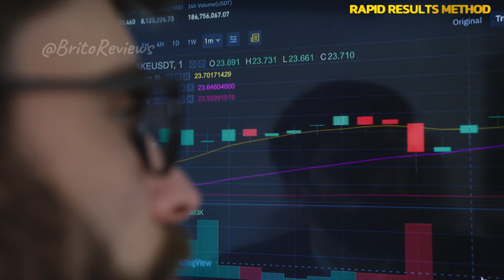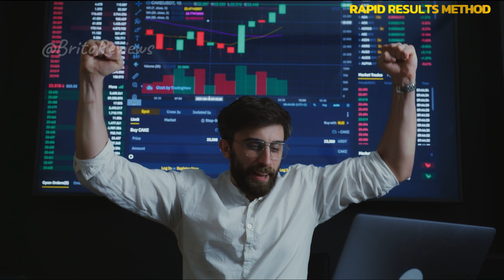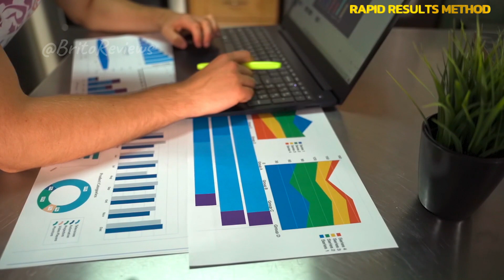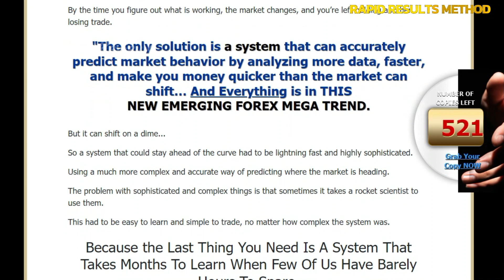Rapid Results Method Review | Does Rapid Results Method Works? | Honest Review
Hi, how are you? My name is zack and today I'm going to talk about the fast results method. an advanced training and coaching program that teaches all the basic details about forex trading. But first I want to give you an important warning. Due to the success of sales of Fast Methods. Many frauds and scams are appearing with fake sales and fake websites. And for your safety, I left the link of the official site in the description of this video, with special discount for you.

 Rapid Results Method is an advanced training and mentoring program that teaches you all the basic details about forex trading. It teaches the signal recognition alert system that every novice and experienced trader should understand. Due to the high competition, only those who follow the trends and are well informed and trained survive here. Although the forex market has become volatile, it is really helpful for traders to make more money. According to the producer of the training Russ Horn, With the right training, just a few hours on this system will help you understand how to make money quickly.

The best part is that the earnings start on the spot, without wasting any time. There is no more time, waiting period or unsuccessful attempts, and the success rate is very high, making it seem like free money. The purpose of creating this program is to meet the current market needs and conditions, and to get people to fix their ways of earning more money.  Russ Horn, one of the most successful marketers, mentors and forex traders. Using algorithms, tricks and new strategies, this system makes using forex less complicated. This is not just a one-time thing, and the features of this program help even when market conditions start to change.  The trainee is never left out of the race and is always in line with new trends.

Another interesting feature is that you can handle different trading styles as one with the help of this training. This means that it is suitable for almost everyone due to its versatility and easy adaptation. Read on to find out how to make high profits with the Fast Results program. Russ has already trained thousands of people and aims to improve the lives of more. He has already introduced two best-selling FX systems, and the Fast Results Method is his latest creation to help traders overcome changing market trends. If you too are a struggling member, it's time to choose what's best for you and start making real money.

The Quick Results Method is a digital learning tool that helps traders get big opportunities and bigger gains. It allows traders to use different entry points during any trend, creating unique opportunities. People with different levels of experience, from beginners to professionals, can enjoy its benefits. By spending a few minutes online, everyone can make money quickly, safely and legally.

Whether you have experience or not in the market. This method is for you! Don't waste any more time and money. If you identify with the benefits of the Rapid Results Method training. The official link is in the description of this video. And if there are more questions about it, leave them in the comments and I'll answer them soon.

CHAPTERS:

00:00 INTRO
00:15 IMPORTANT NOTICE
00:50 RAPID RESULTS METHOD
01:20 FOREX MARKET
01:50 NO TIME WASTING
02:50 INTERESTING FEATURE
03:30 IF YOU HAVE DIFFICULTIES
03:50 FEW HOURS AND RESULTS
04:00 THANK YOU

rapid results method buy,rapid results method it works,rapid results method it does,rapid results method fake,rapid results method discount,